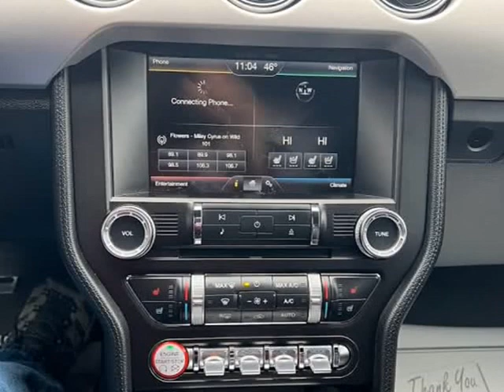2015 Ford Mustang 2dr Fastback GT Premium (Emmett, Idaho)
Hanigan Auto Sales & Service
1550 S. WASHINGTON AVE
Emmett